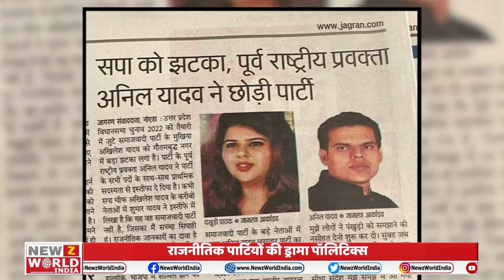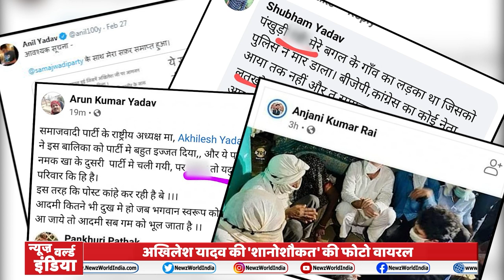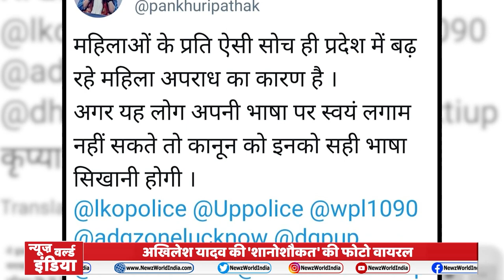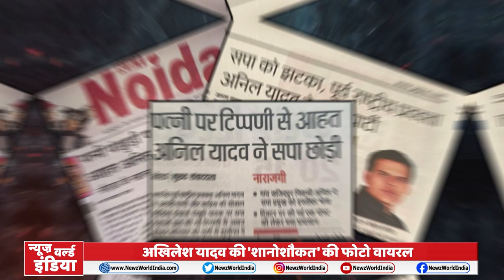Pankhuri Pathak पर Abuse Comments के चलते SP Leader Anil Yadav ने छोड़ी SamajwadiParty | Akhilesh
समाजवादी पार्टी (SamajwadiParty)  के बड़ा झटका लगा है। अखिलेश यादव (Akhilesh yadav ) के करीबी माने जाने वाले नेता अनिल यादव (SP leader Anil Yadav )ने पार्टी छोड़ दी है। अनिल यादव ने ट्वीट (Anil Yadav Tweet )कर कहा, "समाजवादी पार्टी के साथ मेरा सफ़र समाप्त हुआ।" इसके बाद उन्होंने एक वीडियो जारी कर कहा, "आज आप सभी ने ट्विटर पर मेरा स्टेटस (Status)देखा होगा जिसमें मैंने समाजवादी पार्टी के साथ संबंध समाप्त होने की बात कही है।